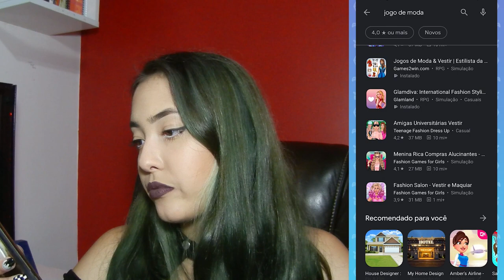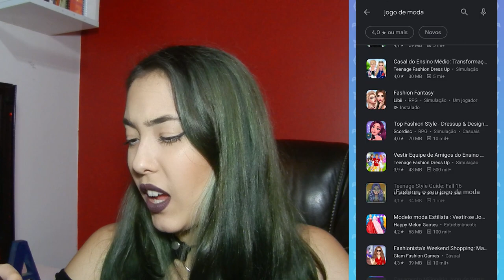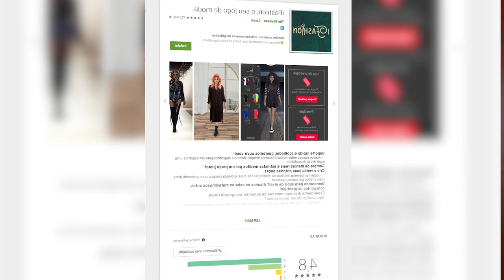VOCÊ BAIXARIA ESSE JOGO? - Criando um Jogo de Moda Ep.4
Apresentando para vocês a nossa fake screenshot do jogo iFashion! Analise e depois responda o formulário!